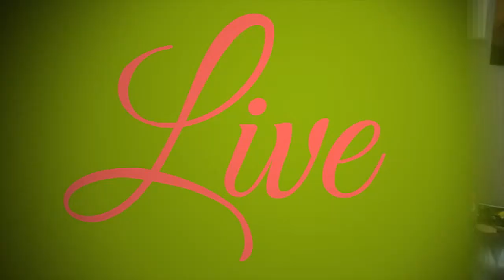Tim Boat - Back To You: Live In The Living Room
Tim Boat performs his track 'Back To You' live in the living room.